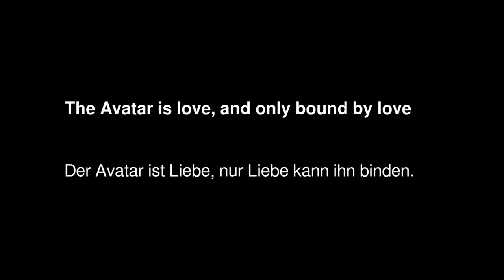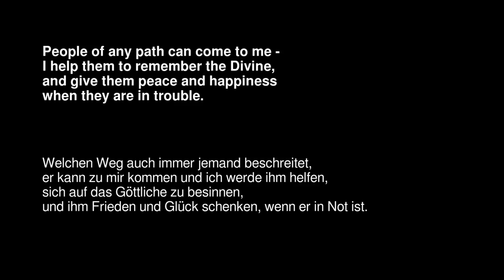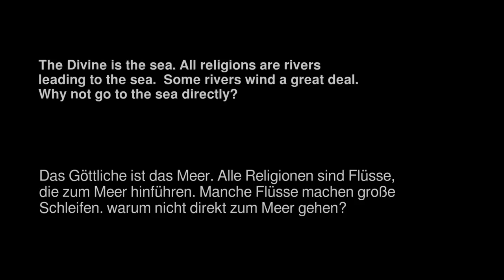Mother Meera in Hamburg.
Impressions from Mother Meera's Darshan in Hamburg, March 2017 and December 2016

This video was already uploaded before, but it changed slightly because of music copyrights.